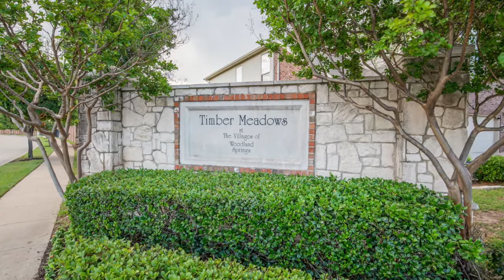2600 Sandcherry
So many upgrades for this starter home! Plantation Shutters throughout; Shiplap accents; Hardwood Floors; Granite Countertop and Stainless Steel appliances. You will love the upgraded lighting fixtures and comfy fireplace. Covered patio with motorized Sunsetter Awning. Second patio with firepit. Large Bonus Room in the front of the home for you to decide - Dining Room; Living Room; Office or Toy Room! You and your family will enjoy the many amenities of the Villages of Woodland Springs! Keller ISD. Vacant and easy to show! All Information contained within is believed to be true and accurate. Buyer and buyer's agent to verify taxes, schools, HOA information and all other information provided within.